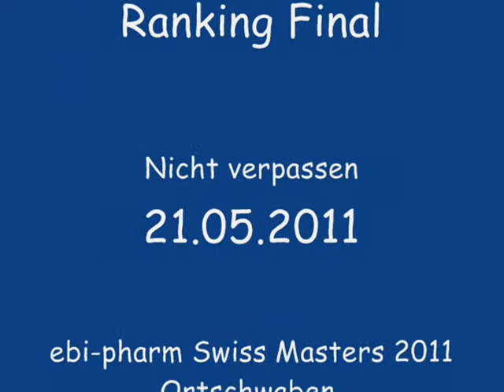Jeson Duarte Viviane Probst Swiss Ranking Final B-Klasse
Swiss Ranking Final am 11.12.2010 in Ueberstorf
5 Jeson Duarte   Viviane Probst Rock Dance Company Onex
Swiss Ranking Final B-Klasse